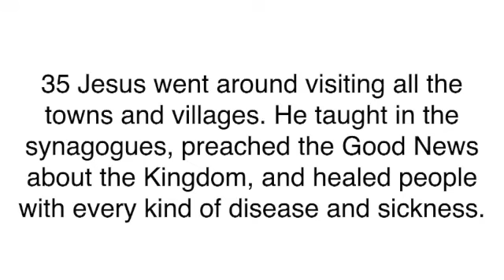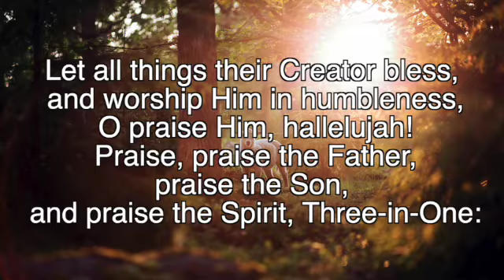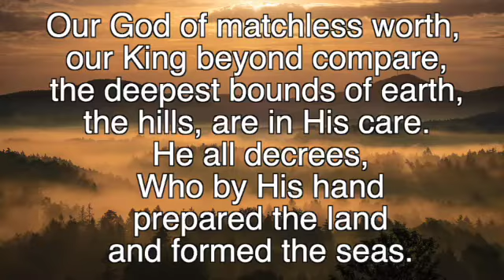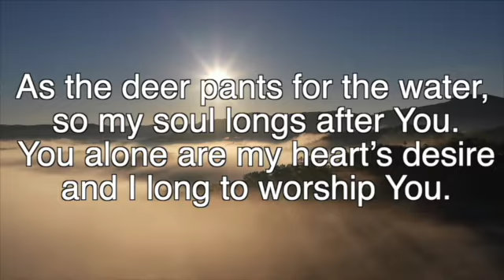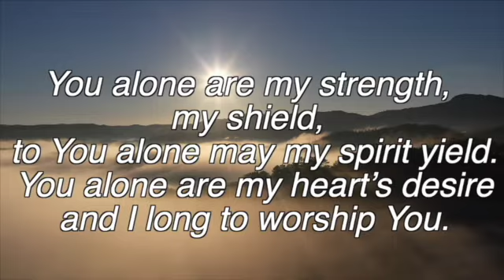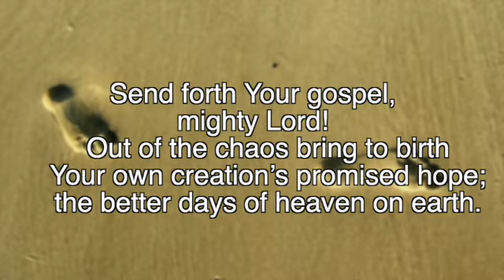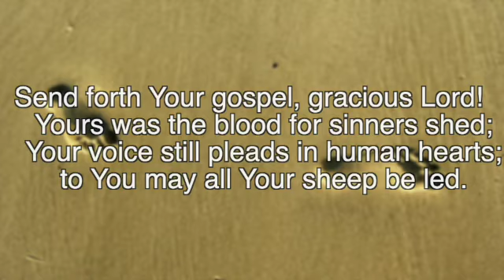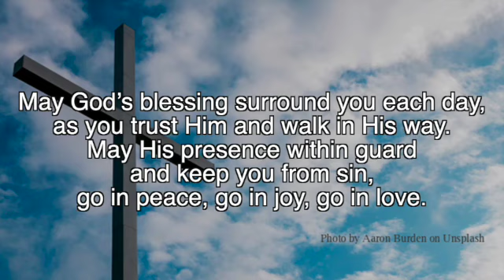Welcome to the East Kilbride West Kirk Church recorded Sunday May 15th 2022.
Welcome to the East Kilbride West Kirk Church recorded Sunday May 15th 2022. It’s here on Facebook and on the church website. You can also catch up as the video will be available to watch on Facebook and will also be available on the website for seven days.